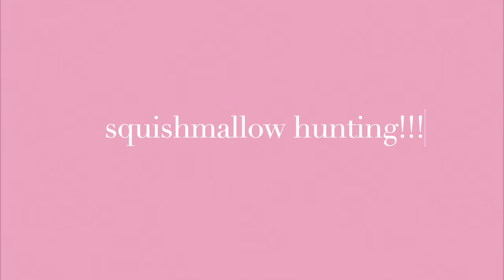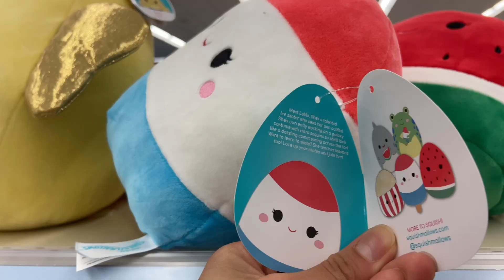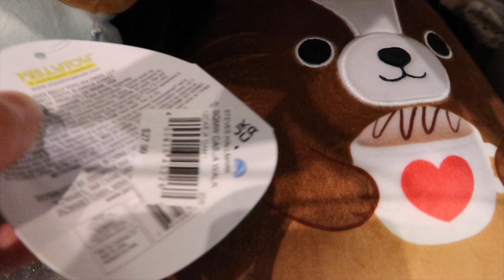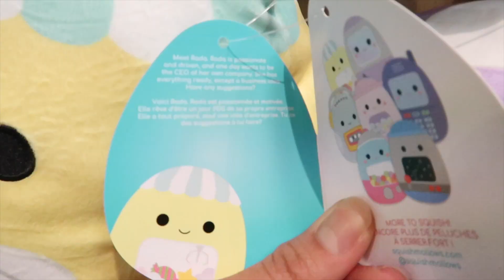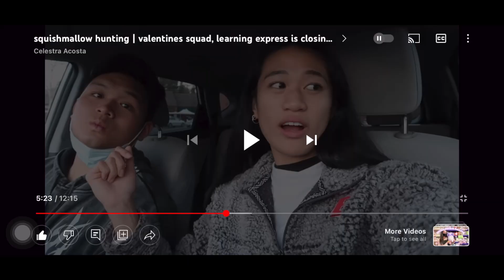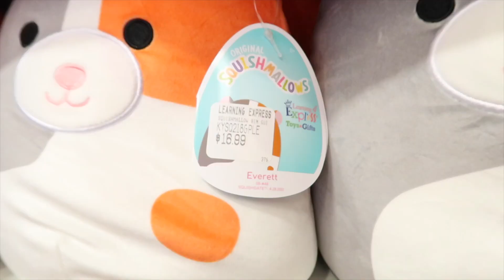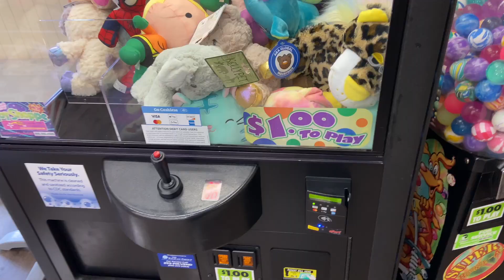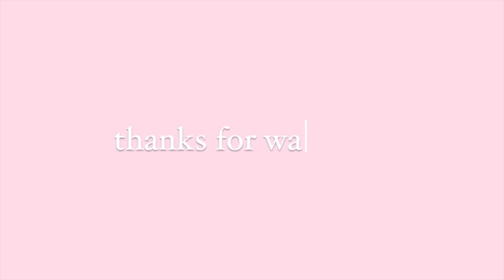squishmallow hunting | watch for good luck when u squish hunt, squishmallow compilation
so many squash melon spottings over the past few weeks!

goodreads: celpastel